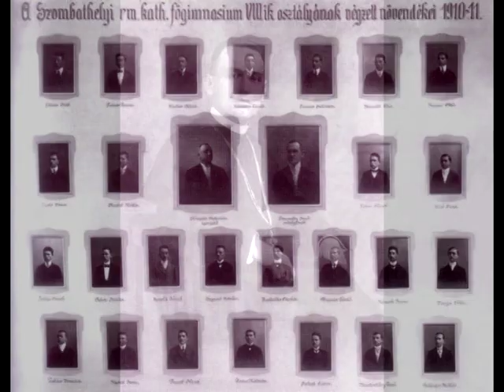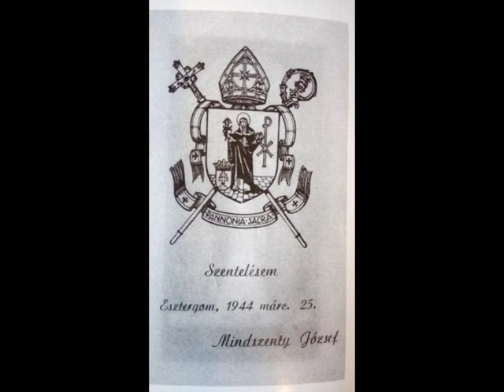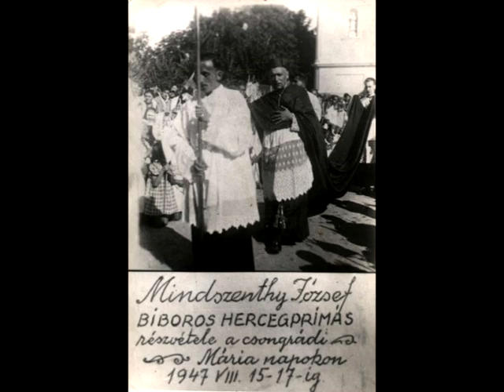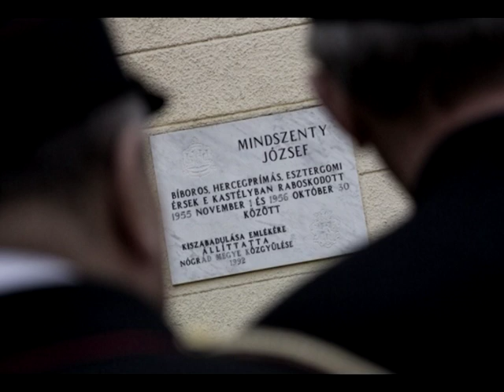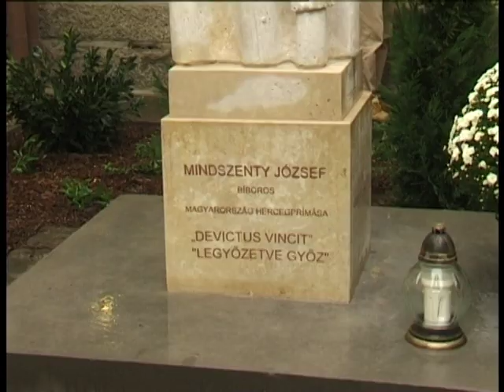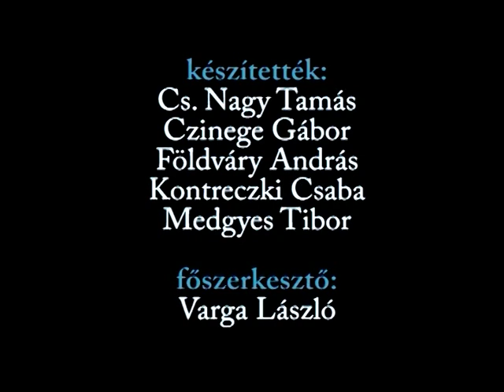beszélgetés Mindszenty kortársaival Mindszentyről